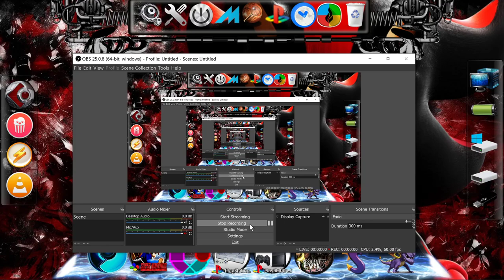Resident Evil 3 - Torture your enemies after killing them.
Enable shooting of enemies after death (ASM)
800448A8 0000
800448AA 3402

ASM code (Assembly), make sure to set your emulator CPU to "interpreter mode"